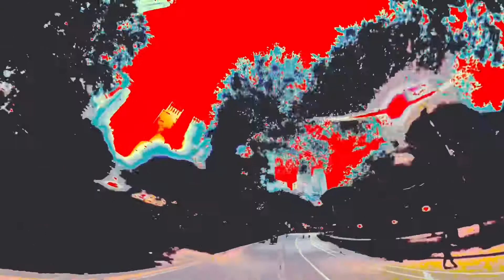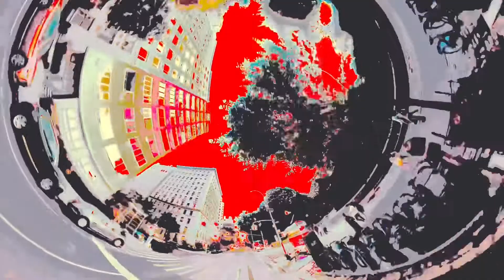Eddie - Red Hot Chili Peppers